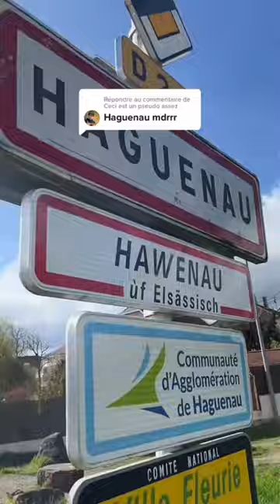Je suis à Haguenau ￼